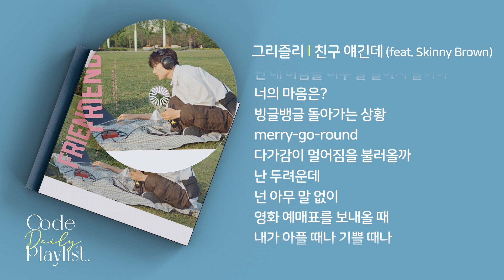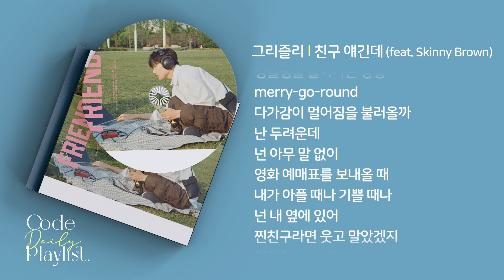그리즐리 (Grizzly) - 친구 얘긴데 (feat. Skinny Brown) 1시간 연속 재생 / 가사 / Lyrics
[CREDIT]

Executive Produced by 이정윤, 고은호 @EGO Group Ltd.
Composed by 김재성, 그리즐리(Grizzly), 아빈(AVIN), SLAY
Lyrics by 그리즐리(Grizzly), Skinny Brown, 아빈(AVIN), SLAY, 김재성, Maryjane (라라라스튜디오)
Arranged by 김재성
Piano by 김재성
Guitar by Opro
Bass by SLAY
Drum by 아빈(AVIN)
Synth by 그리즐리(Grizzly)
A&R Marketing by 신민아, 김현서 @EGO Group Ltd.
Media Contents by 경미나, 김서아 @EGO Group Ltd.
Tuned by 배소윤
Mixed by Manny Park @Sig Recording's
Mastered by 권남우 @821SOUND
Photo by 신민아
Art Work by 신민아
Distributed by NHN 벅스